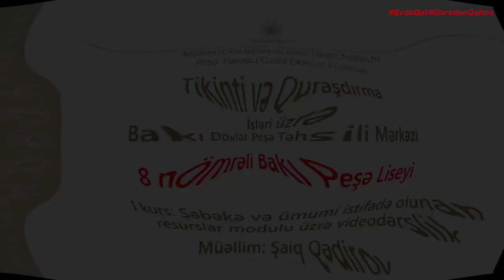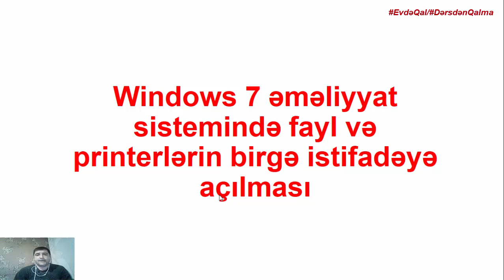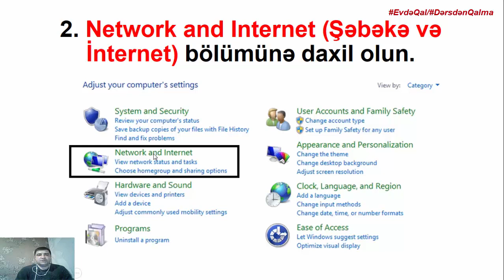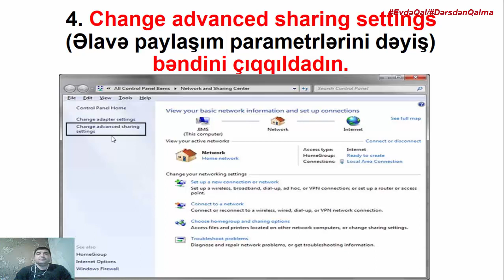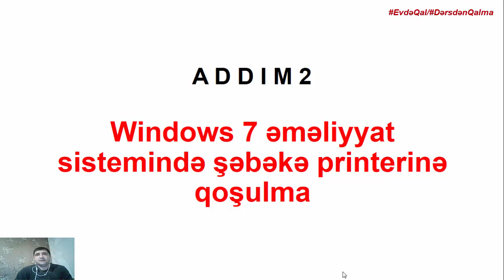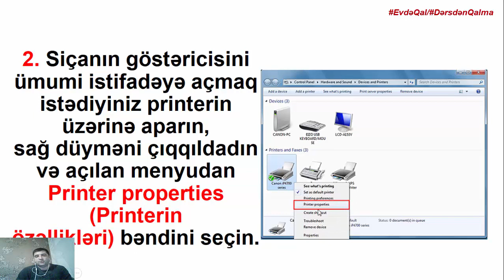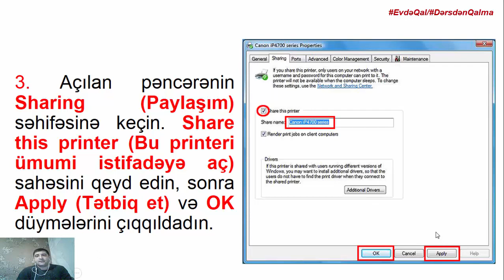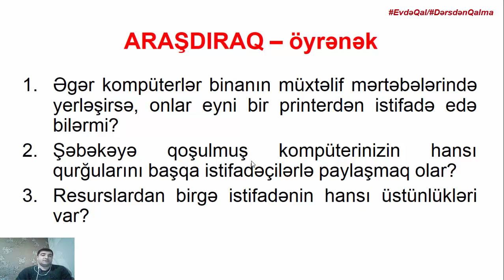Fayl və Printerləri birgə istifadəyə açmaq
ŞƏBƏKƏLƏR VƏ ÜMUMİ İSTİFADƏ OLAN RESURSLAR » MODULU ƏLƏR VƏ ÜMUMİ İSTİFADƏ OLAN RESURSLAR » MODULU ÜZRƏ VİDEODƏRSLİYİMİZİ TƏLƏBƏLƏRİMİZİN İXTİYARINA VERİRİK.

Bildiyimiz kimi Koronavirus (COVİD-19) pandemiyasının yayılmasının qarşısının alınması ilə əlaqədar Nazirlər Kabineti yanında operativ qərargahın müvafiq tələb və tövsiyələrini nəzərə alaraq Təhsil Nazirliyinin “evdə qal, dərsdən qalma” şüarı ilə başladılan sosial layihəyə 8 nömrəli Bakı Peşə Liseyinin müəllimi olaraq mən də qoşuldum. Ümid edirəm ki, tələbələrimiz evdə qaldıqları müddətdə zamanını səmərəli keçirib yeni istedadlarını üzə çıxara biləcəklər.

Mövzu: Əməliyyat sistemində fayl və printerlərin birgə istifadəyə açılması.
A D D I M 1
1.Start (Başla) menyusunu açın və İdarəetmə panelinə (Control Panel) (İdarəetmə paneli) daxil olun.
2. Network and Internet (Şəbəkə və İnternet) bölümünə daxil olun.
3. Network and Sharing Center (Şəbəkə və paylaşım mərkəzi) bəndini çıqqıldadın.
4. Change advanced sharing settings (Əlavə paylaşım parametrlərini dəyiş) bəndini çıqqıldadın.
5. Turn on file and printer sharing (Fayl və printerləri birgə istifadəyə aç) bəndini qeyd edin və sonra Save changes (Dəyişiklikləri saxla) düyməsini çıqqıldadın.
A D D I M 2
Windows 7 əməliyyat sistemində şəbəkə printerinə qoşulma
1. Start menyusunu açın və Devices and Printers (Qurğular və printerlər)bəndini seçin.
2. Siçanın göstəricisini ümumi istifadəyə açmaq istədiyiniz printerin üzərinə aparın, sağ düyməni çıqqıldadın və açılan menyudan Printer properties (Printerin özəllikləri) bəndini seçin.
3. Açılan pəncərənin Sharing (Paylaşım) səhifəsinə keçin. Share this printer (Bu printeri ümumi istifadəyə aç) sahəsini qeyd edin, sonra Apply (Tətbiq et) və OK düymələrini çıqqıldadın.
4. İndi printer ümumi istifadəyə açıq olmanı bildirən kiçik simgə ilə işarələnəcək.
ARAŞDIRAQ – öyrənək
Əgər kompüterlər binanın müxtəlif mərtəbələrində yerləşirsə, onlar eyni bir printerdən istifadə edə bilərmi?
Şəbəkəyə qoşulmuş kompüterinizin hansı qurğularını başqa istifadəçilərlə paylaşmaq olar?
Resurslardan birgə istifadənin hansı üstünlükləri var?

ETİKETLƏR
printer,
3d printer,
diy 3d printer,
cd drive 3d printer,
arduino 3d printer,
3d pen printer,
homemade 3d printer,
diy 3d printer build,
printer katrici,
how to make a 3d printer,
diy arduino 3d printer,
how to build a 3d printer,
print,print setup,
how to make a 3d printer at home,
epson tx 650 printeri,
fayl,
how to make a 3d printer in minecraft,
how to make a 3d printer from cd drives,
powerpoint

Şəkillərin ölçülərini necə dəyişmək olar?  Məsləhət görülən pulsuz proqram:
"FastStone Photo Resizer" proqramının kompüterə quraşdırılması: